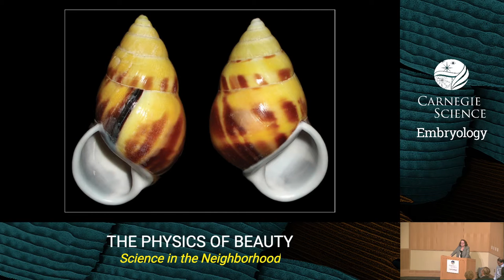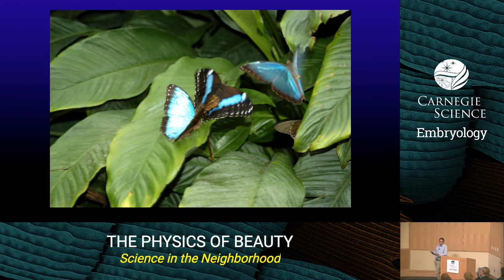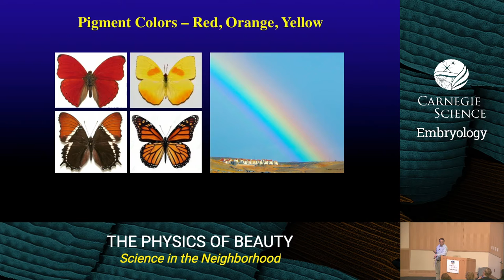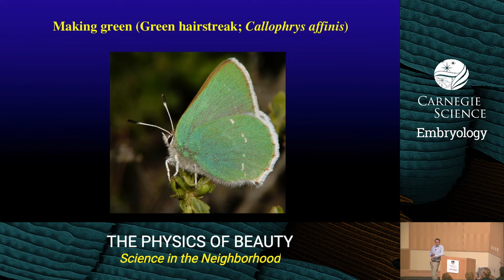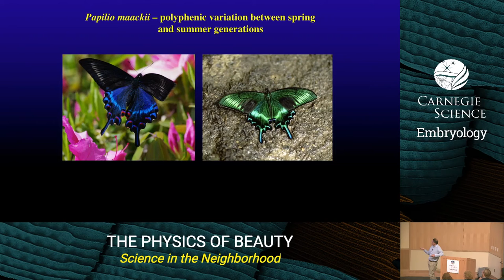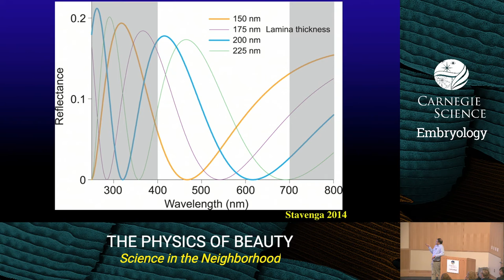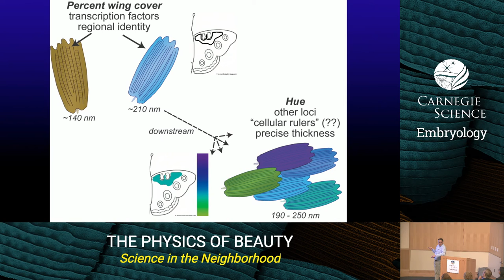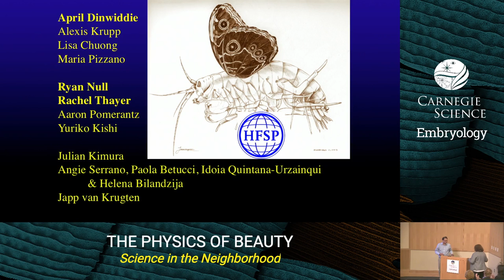The Physics of Beauty: (Dr. Nipam Patel) // Science in the Neighborhood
Butterflies are well known for the beautiful colors and patterns that decorate their wings. They function to attract mates, provide camouflage, or ward off predators. Many colors are created by pigments within the scales, but others, especially blues and greens, are produced by a remarkable phenomenon known as structural coloration.

In structural coloration, nanostructures, which are smaller than the wavelength of light, amplify certain colors and diminish others to create dazzling hues. On April 24th, Dr. Nipam Patel will describe a number of butterfly species that use structural coloration, and recent genetic and cellular insights into how scale cells generate the necessary materials and geometry to create these rich colors!

Dr. Nipam Patel
Director, Marine Biological Laboratory-Woods Hole; Professor, University of Chicago.

The Science in the Neighborhood Public Lecture Series provides an opportunity to get up close and personal with top scientists and alumni at the Carnegie Science Department of Embryology in Baltimore, MD. These events are free and open to the community, and are designed to share insight into the Department’s work in biological and genetic research.

Carnegie's Department of Embryology has become recognized worldwide as one of the premier research centers in cellular, developmental, and genetic biology. The department has a unique atmosphere and research style that have allowed a small enterprise to have a disproportionately large impact on science. We revere this atmosphere as the source of our inspiration and strive to further improve it as the department evolves within the current milieu of intensive activity, investment, and opportunity in the biological sciences.